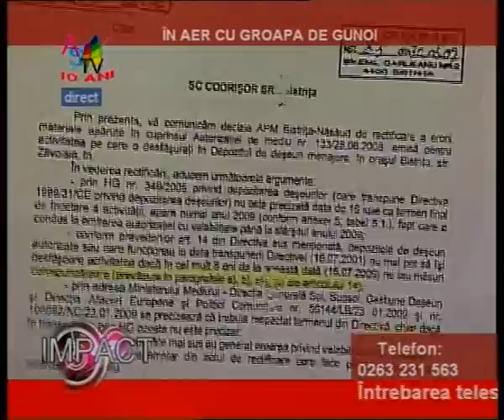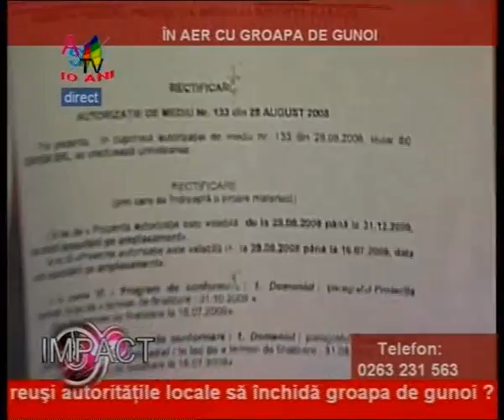Impact In aer cu groapa de gunoi clip1